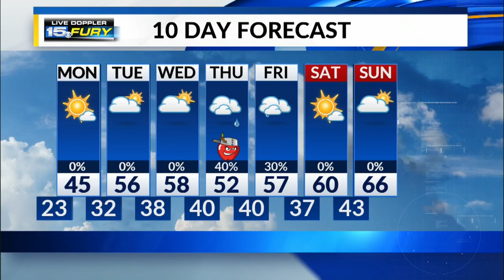Sunday Night Forecast Update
Cold night ahead, but relief is in sight